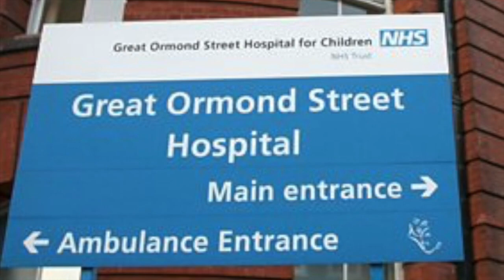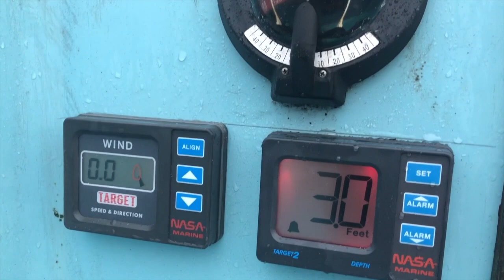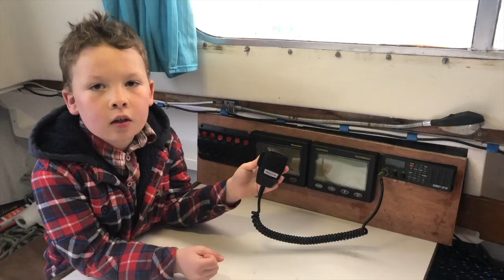BEST SMALL SAILING YACHT in the world!!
Welcome to Episode 1 of Sailing Melody.
In this first episode we introduce you to our family, our plans to sail around the world and do some sailing in our Snapdragon 24 around the coastline of North Wales. We explore the wildlife to be found and look at some different yacht and keel designs and underwater profiles in preparation for finding our Bluewater Sailing yacht to go full time cruising

We are Jack, Melissa and Andy, a little family who live in North Wales.
We have a small sailing boat called Aeolus which we sail around the welsh coastline.
During this series we will bring you with us on our adventures as we learn as much as we can about sailing, nature, the wind, the waves, the weather, history, music, art, ourselves and each other.

We're in the process of setting up our Patreon and Coffee accounts but for now please please hit the like button and subscribe to the channel to keep up to date with all future episodes.

Thanks to Chris, Abbie and Robbo for helping make this episode possible.